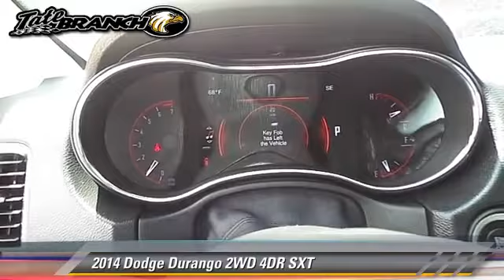Tate Branch Dodge Chrysler Jeep, Hobbs NM 88240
- used, HOBBS, LUBBOCK, MIDLAND, ODESSA

[DFIN:3:3076413:I:357:E947258B:f0949ae74f9ff6ddb2d958fd7f8ff671]